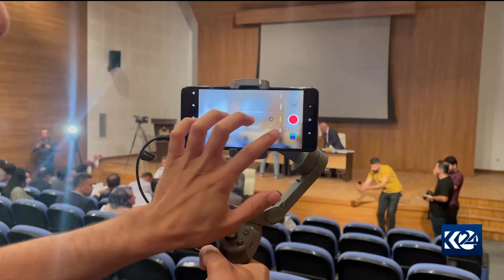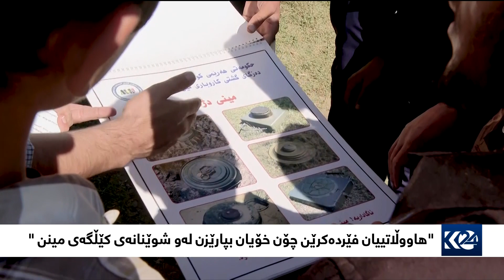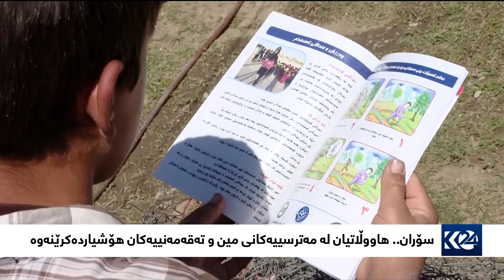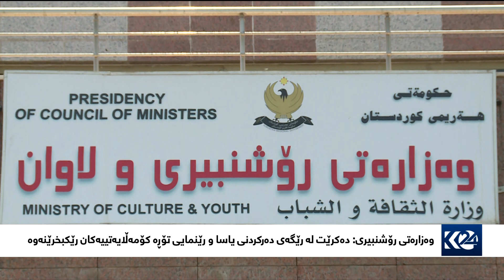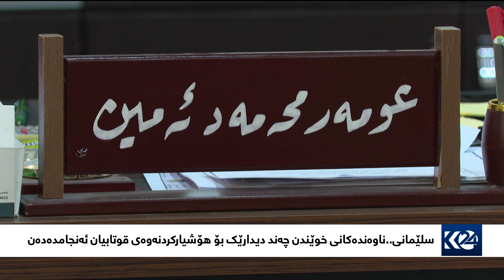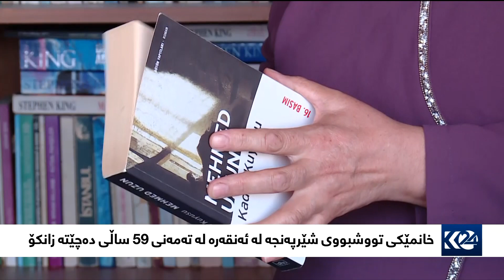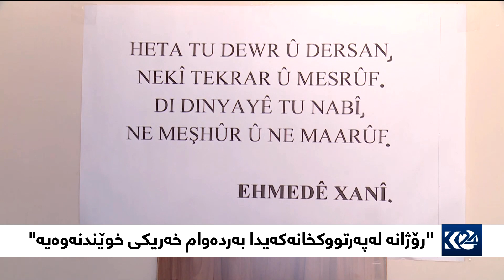بەیانی24 | تۆڕە کۆمەڵایەتییەکان و رەنگدانەوەیان لەسەر رەفتاری خێزان